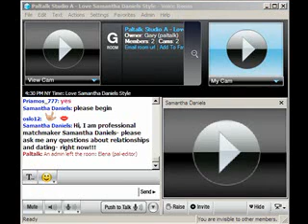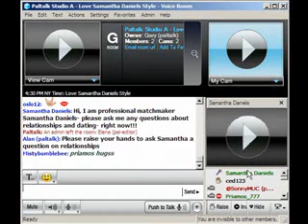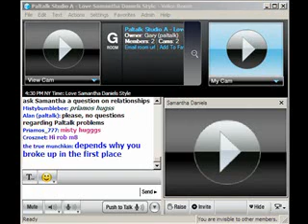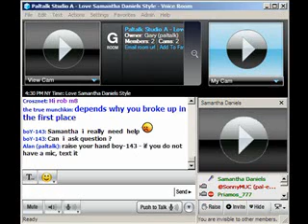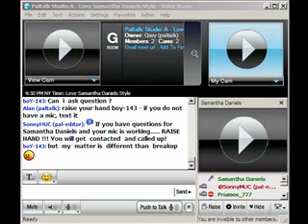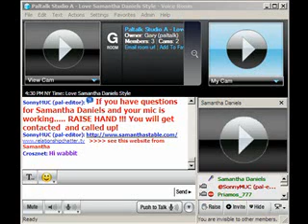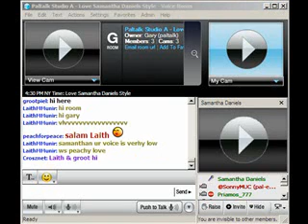Paltalk Presents Paltalks Love: Samantha Daniels Style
Chat with professional matchmaker to the rich and famous, Samantha Daniels! She has appeared on the Today Show, Good Morning America, The Late show, Access Hollywood, Extra and many others. She has also been featured in the New York Times, USA Today and People magazine to name a few. Daniels speaks on a variety of dating and relationship topics in addition to doing tough love and dating makeover sessions.